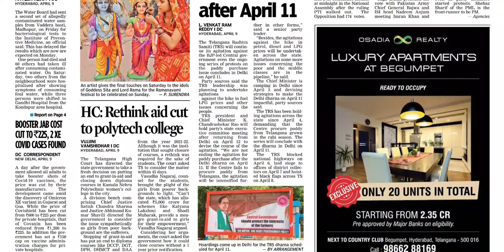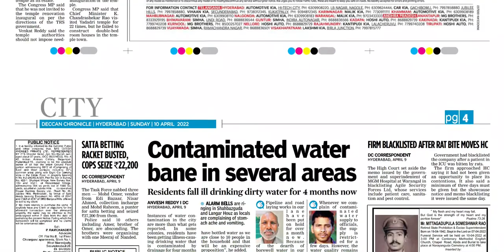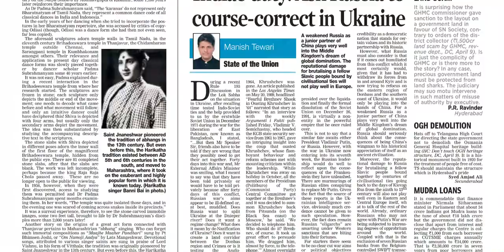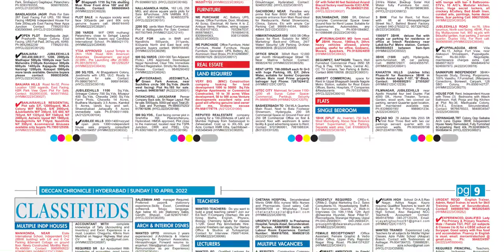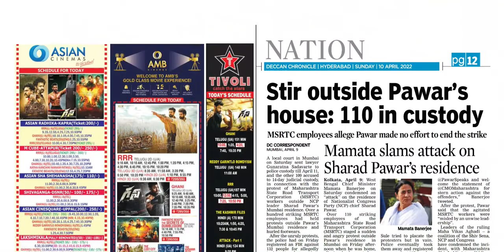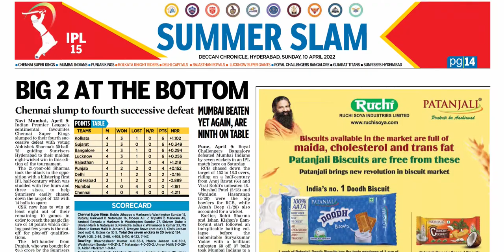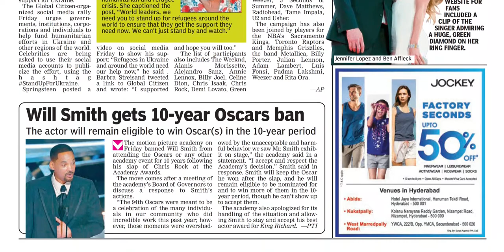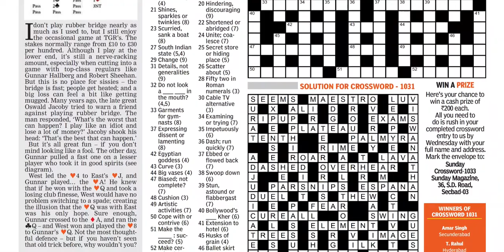DECCAN CHRONICLE TS 10 APRIL 2022 SUNDAY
Telangana news
Ap news
Cricket news
Sports news
Cinema news
Bussines newspaper
Crime news
Chaduvu paper
Education newspaper
Eenadu antharyaami
Antharyami eenadu
Telugu antharyaami
Apprentice jobs
Vasundara paper
Eenadu vasundara
Eenadu karimnagar
Haaybujji paper
Prathiba
Eenadu pratibha newspaper
Prathiba paper
New intiatives by politicians
Telugu news
Gk questions